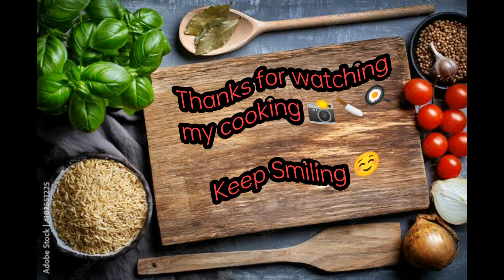Perfect Onion Samosa!!!! ಮನೆಯಲ್ಲಿ ಗರಿಗರಿಯಾದ ಸಮೋಸ !! evening snack recipe in kannada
Here we show how to prepare Crispy and tasty street shop ONION SAMOSA.
Samosa is a famous tasty tea/coffee time snack. Samosa is a simple recipe, unless you know the proper folding method. Today we show you one of the method to prepare crispy samosas. Samosa dough is usually made out of maida. Stuffing is made by using onions. The chapathi is cooked slightly to get a stiffness while folding. So that you feel easy to prepare moulds. Confirm all the edges are covered properly while stuffing, so that samosas may not leak out during frying. Samosa should be fried with medium flame atleast 15-20min according your gas flame.Try this Samosa recipe to grab your family members love.

Watch our video and try this in your home and please share your feedback in the comment section .Please do Subscribe to our channel "DINETIME" for more recipes and Keep supporting  us and keep smiling.